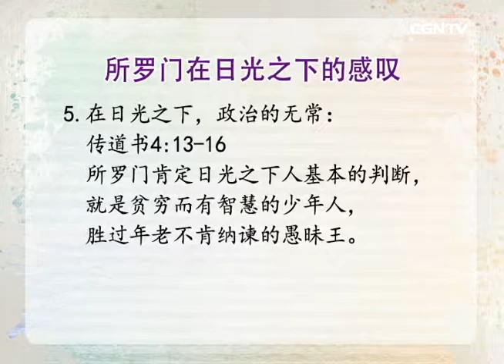CGNTV神學講座《從傳道書看文化宣教》(十六)馬康偉牧師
CGNTV華人福音衛星電視台
 《神學講座》
講 題:從傳道書看文化宣教(16)
講 員:馬康偉牧師